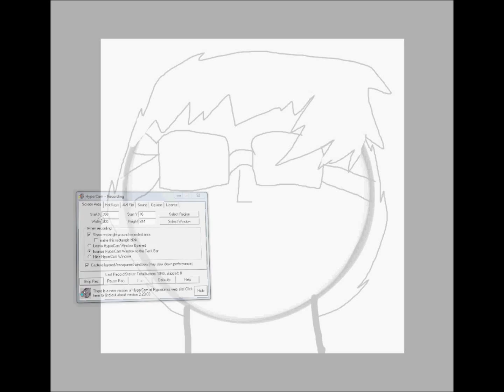sky speed paint avi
Description this sucks but please don't hate this is my first video also you need to have a new window playing a song I cant find a song.